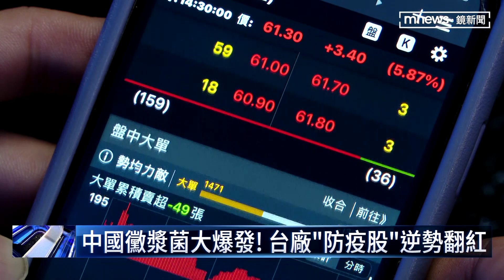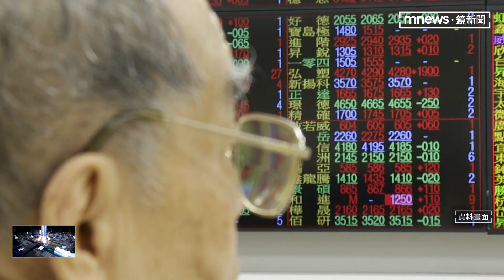中國黴漿菌大爆發！ 台廠「防疫股」逆勢翻紅｜鏡新聞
中國呼吸道疾病疫情緊張，專家示警台灣恐怕也難逃！也連帶牽動台股防疫概念股走勢，儘管今天（11/27）加權指數收跌，但資金流向製造口罩、藥品等相關台廠，也讓相關股價，逆勢翻紅。